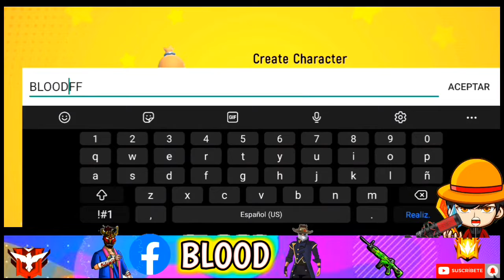🤩SAUSAGE MAN VS FREE FIRE /¿EL FIN DE FREE FIRE?(COMPARACION) BLOODFF